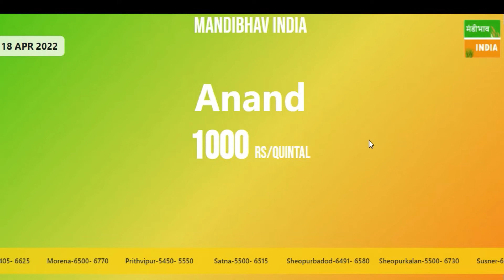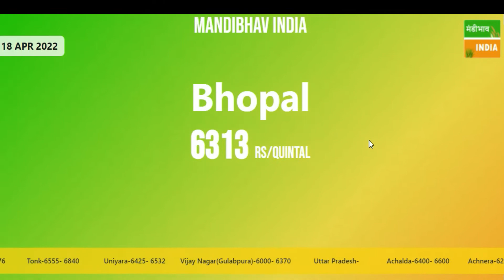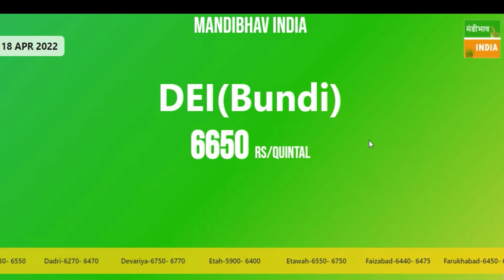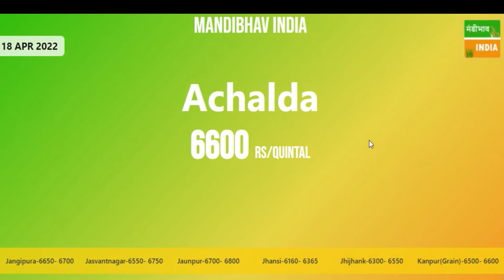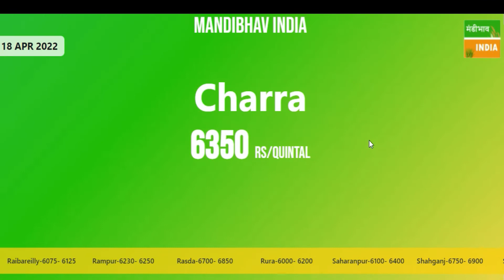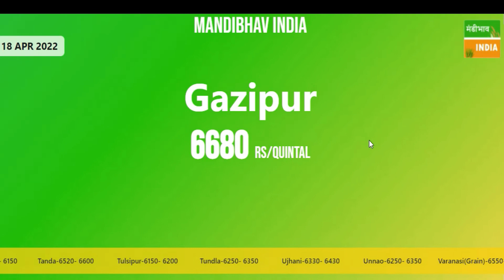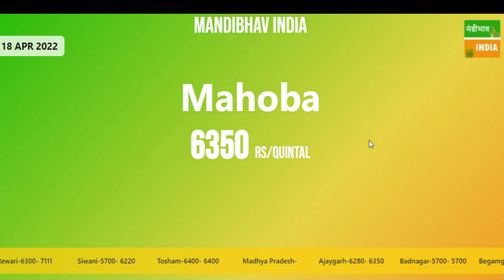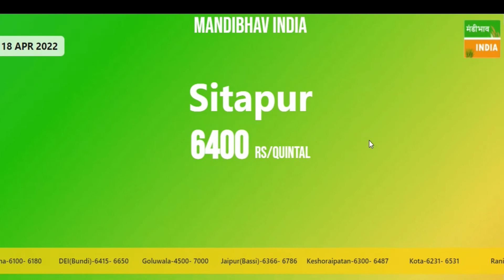18 April - आज का सरसों मंडी भाव - Sarso ka Bhav Today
आज का सरसों, कपास, धान, बाजरा, गेहूं और ग्वार मंडी भाव - 18 April 2022
सरसों mandibhav कपास बाजरा ग्वार मंडी प्याज़ bajra dhan धान गेहूं gehuहमारे चैनल पे सभी मंडी के ताज़ा भाव मिलते है।
- Siwani mandi ke bhav today

धन्यवाद
जय जवान - जय किसान